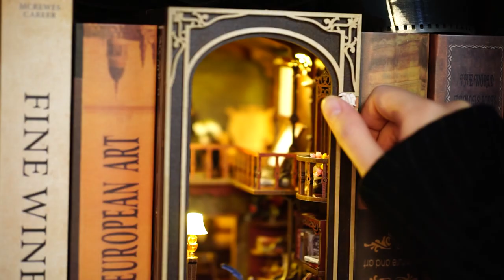『JOOHOUR』DIY BOOK NOOK KIT |‹ Back To Memory ›The Miniature Photo Studio in Victorian Style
ABOUT JOOHOUR ]A designer brand focusing on creating original products that make one-of-a-kind art pieces for your home. We spare no effort for you better experience though novelty and subtlety.